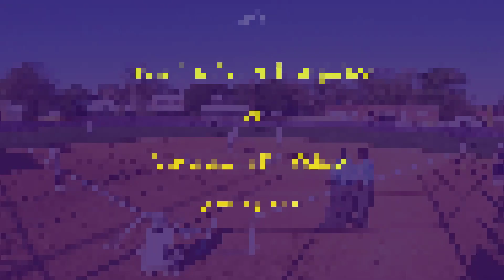4.11.23 TCHS vs Watertown